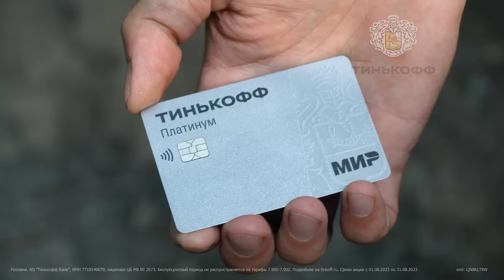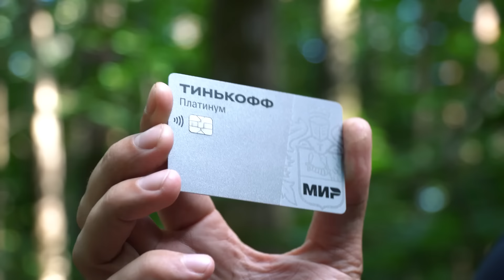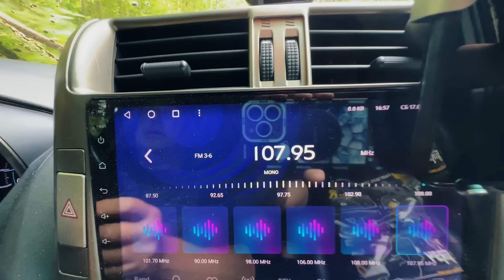ДЕВУШКА СЕЛА ЗА РУЛЬ. Тойота Прадо против ЗЛЫХ ДЖИПЕРОВ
Диапазон полной стоимости кредита (ПСК) от 12% до 35%. Процентная ставка на покупки, платы, снятия, переводы, за погашение кредитов других банков, рассрочку: в беспроцентный период до года 0%, далее (или в случае неоплаты регулярного платежа) - от 12% до 69,9%.

Реклама. АО «Тинькофф Банк», универсальная лицензия ЦБ РФ № 2673, erid: LjN8KLT8W

*Вошер для очисти стекол, фар и зеркал* :
MOIWASHER​ –​ инновация и комфорт обеспечивающая Вашу безопасность.
А также​ в магазинах, МЕТРО, ПЕРЕКРЕСТОК, Карусель, СВЕТОФОР, МАЯК, WILDBERRIS, OZON,​ АЗК Лукойл, ТАТНЕФТЬ, РОСНЕФТЬ Москва МО, АВТОРУСЬ и так далее, подробнее на нашем сайте.

У вас есть интересная идея, крутой турботаз, или любая другая быстрая или вездеходная техника, а может есть возможность показать нам вросший в землю экземпляр?